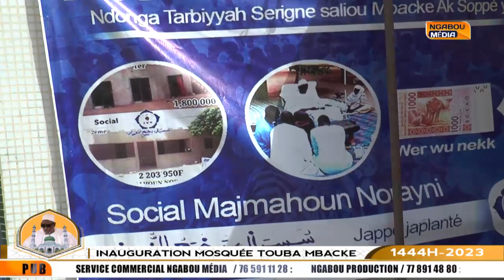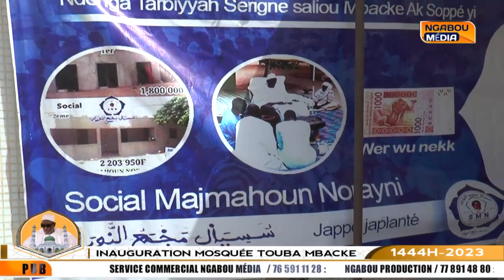urgent 🛑Interview Inauguration Mosquée Touba Mbacke Serigne Cheikh Saliou Mbacke